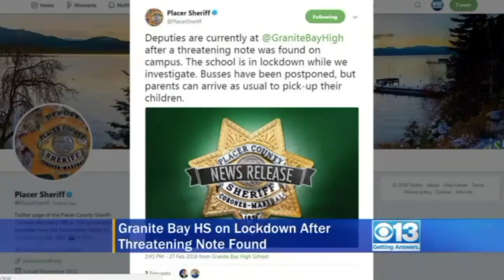3 p.m. CBS13 Update - 2/27/2018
A Keyes man has been arrested, accused of trying to join ISIS. And a new website about the so-called East Area Rapist has renewed interest in the case. Shirin Rajaee reports.